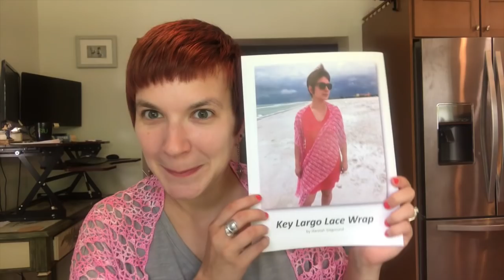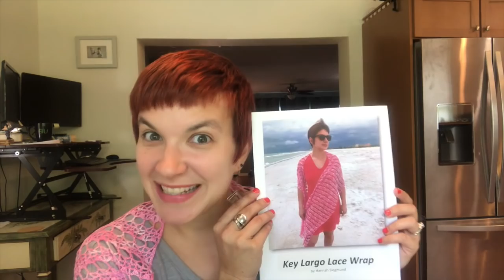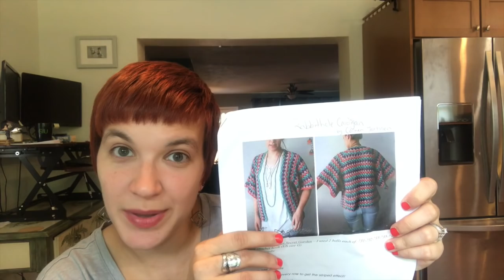The Cozy Cottage Crochet Podcast Episode 31: Summer Grannies!